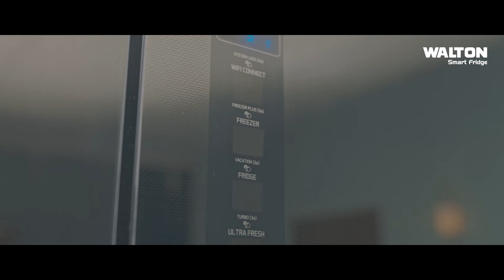রোহিঙ্গারা বাংলাদেশে ঢোকার চেষ্টা চালিয়ে যাচ্ছে! | SATV NEWS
রোহিঙ্গারা বাংলাদেশে ঢোকার চেষ্টা চালিয়ে যাচ্ছে! | Myanmar | Myanmar Army | BGB | Coxs Bazar | SATV NEWS

SATV Location:
Bangladesh